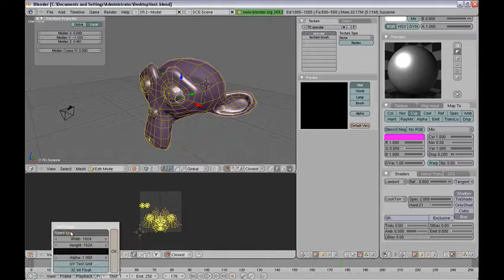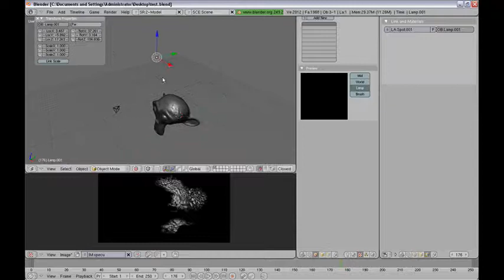Specular paint with blender textures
Simple tutorial showing how to paint Specular with Blender  textures,
don't forget to turn GLSL materials in the Game menu to see the specular in realtime.